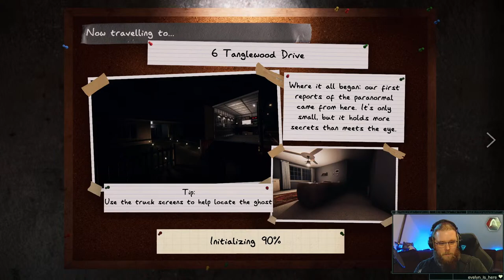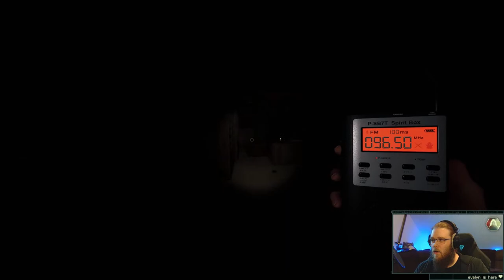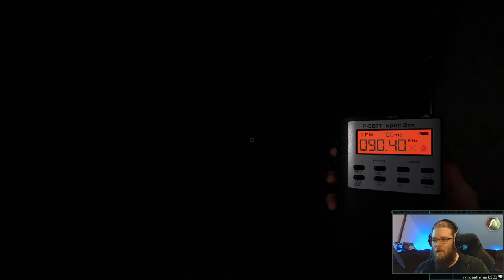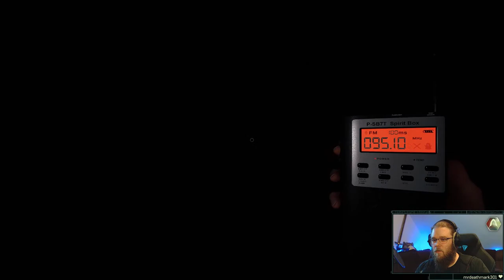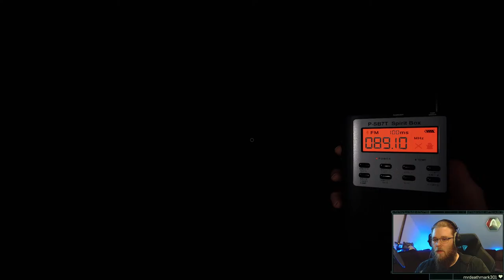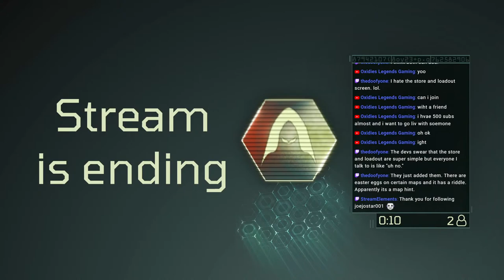Hunting Ghosts with @JaytheShredder - First time Phasmophobia | !disdcord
Playing Phasmophobia for the first time.
Paranormal activity is on the rise and it’s up to you and your team to use all the ghost-hunting equipment at your disposal in order to gather as much evidence as you can.